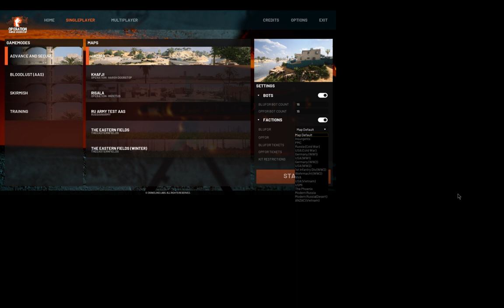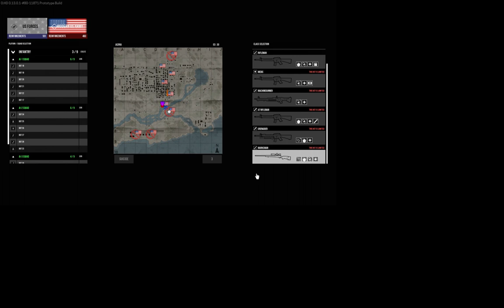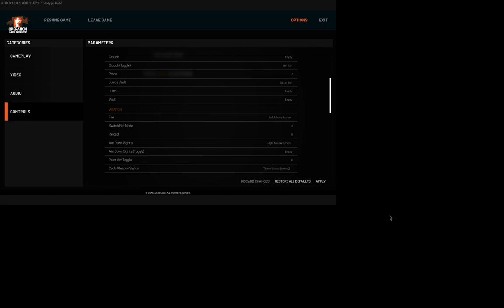i got a laptop and i have news for the futer